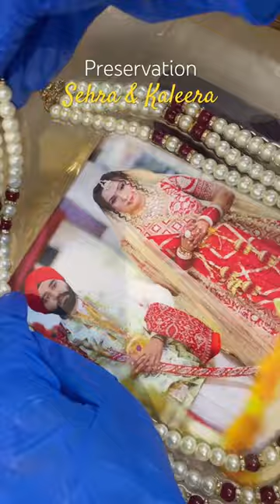Sehra & Kaleera preservation frame